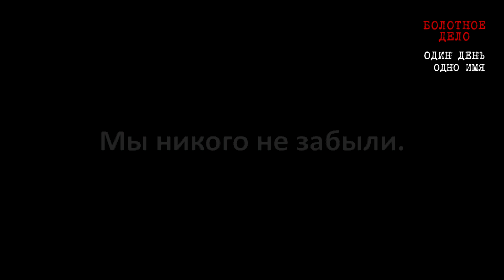Михаил Ходорковский об Алексее Гаскарове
Проект "Один день - одно имя" в поддержку полит-узников, приуроченный к трехлетней годовщине протестной акции на Болотной площади.
Алексей Гаскаров обвинен в том, что дернул за руку солдата внутренних войск Булычева (чтобы прорвать цепочку и уменьшить давку) и за ногу полицейского Ибатулина (чтобы оттащить его от поваленного на пол демонстранта).. На Болотной получил рваную рану головы, так как полицейский избивал его, лежачего, сапогом. Безуспешно добивался получения статуса потерпевшего и возбуждения уголовного дела против полиции. Приговорен к 3 годам 6 месяцам общего режима. Отбывает наказание в ИК-6 Тульской области. Освобождается 30 октября 2016 года.

Монтаж Александры Агеевой.
Видеозаставка Александра Шарова.